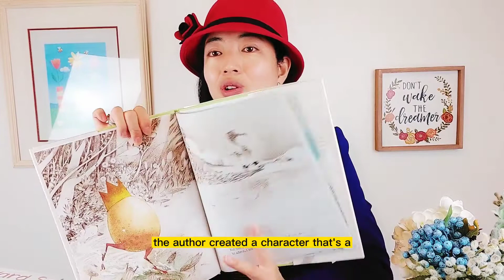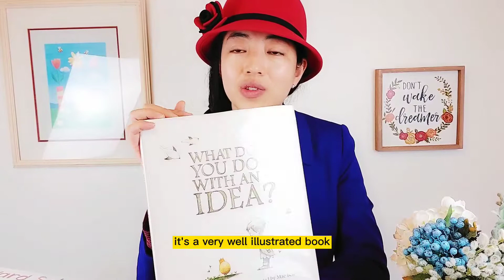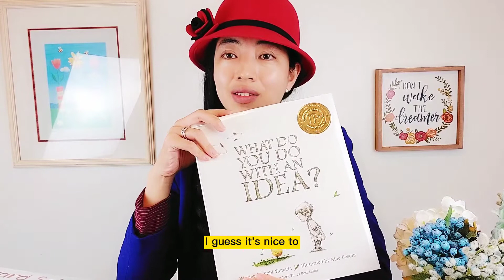Children's book about pursuing your ideas and making a difference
The link of the book "What do you do with an idea?"